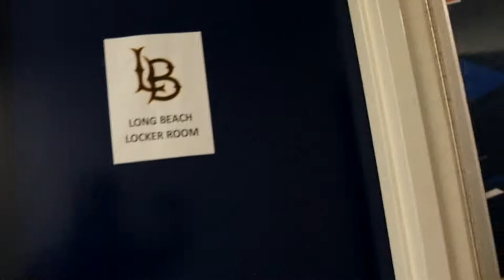Follow Me Around: COLLEGE CHEER GAME DAY (CSU, Fullerton)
Hi everyone! Here's just a little glimpse of what goes on as a college cheerleader during a typical game day at Cal State Fullerton!